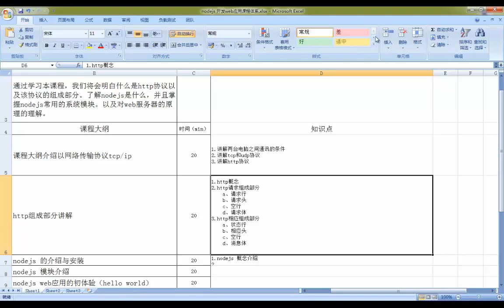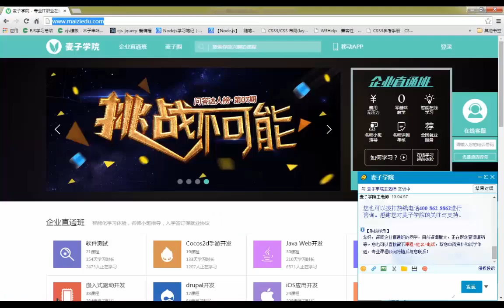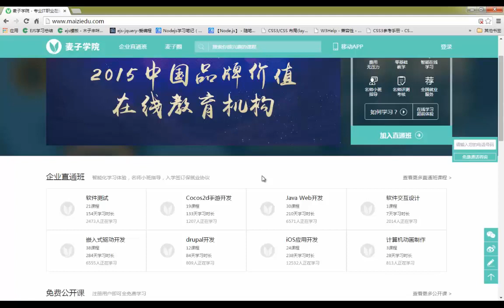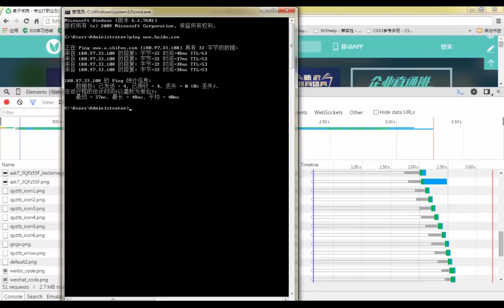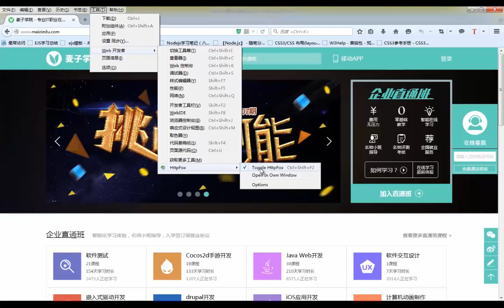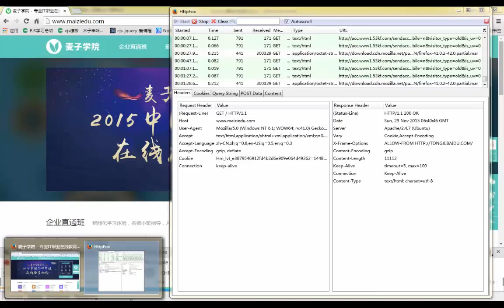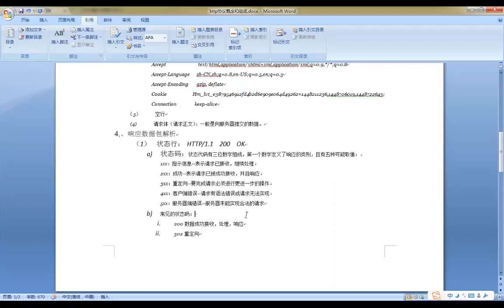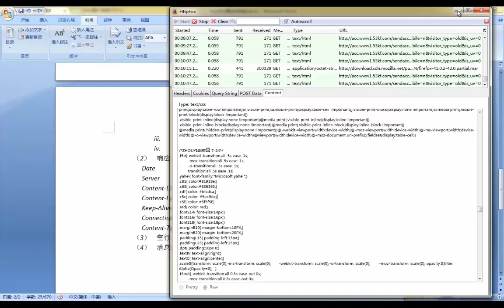node js开发web应用基础2 http概念和组成